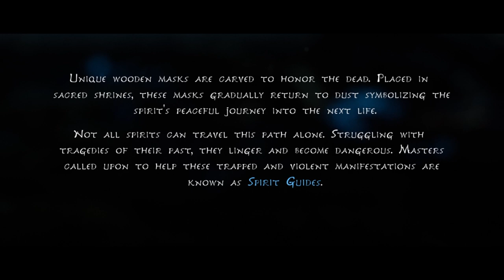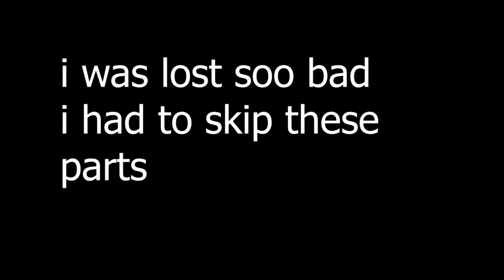KENA BRIDGE OF SPIRITS Walkthrough Gameplay Episode 1 : INTRO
Paper Junior Gaming  Plays Gameplay Walkthrough of The most anticipated, Upcoming & Newly Released Games.

  This  Kena Bridge of Spirits Story Campaign Walkthrough contains commentary and  will be the Full Game including a All Story Chapters,Cut Scenes, Cinematics, Rot, Masks, Upgrades and many more until the Ending of the Single Player Story.

Kena: Bridge of Spirits was developed by Ember Lab, an independent studio based in Los Angeles.

Kena: Bridge of Spirits is an action-adventure game played from a third-person perspective.The player controls Kena, a young spirit guide with magical abilities.In combat, the player uses Kena's staff for light, heavy, and charged attacks. An upgrade transforms the staff into a bow,which can be used to attack enemies, act as a grappling hook, or hit crystals to solve puzzles.When defending against enemies, the player can activate Kena's pulse ability, which acts as a shield and has a health meter that depletes when attacked;it also serves to provide clues and activate objects,and an upgrade allows the player to dash forwards, which can be used to pass through barriers to the Spirit Realm, dodge attacks and stun enemies, and corporealize spirit enemies. Activating the pulse ability before an attack stuns the enemy.The player also gains the ability to use Spirit Bombs, which can be used to float shimmering rocks for platforming or as an attack against enemies.

The player is tasked with collecting small spirit companions known as the Rot.They can be directed to complete tasks, such as moving objects, taking certain shapes, or distracting enemies. The player must damage enemies before the Rot build enough Courage to join battles.Directing the Rot to complete a task during battle will expend Courage, which can be regained by continuing to attack enemies and collecting the dropped Courage.The Rot can infuse the player's arrows or bombs to provide a stronger attack.The Rot can be customized with different hats,which are discovered by completing tasks or opening chests; when discovered, they become available at the Rot Hat Cart, where they are purchasable using Gems earned and discovered throughout the game world.The player also earns Karma by completing tasks and finding collectibles, which is used to unlock upgrades and abilities such as more powerful attacks or a stronger shield.Throughout the world, the player may discover Spirit Mail, which is used to unlock areas within the village and free the spirits within.The player may also find locations to meditate; doing so will increase their overall health bar.The game utilizes the DualSense controller's haptic feedback for features such as Kena's Spirit Bow.